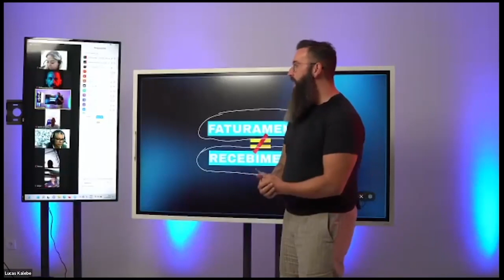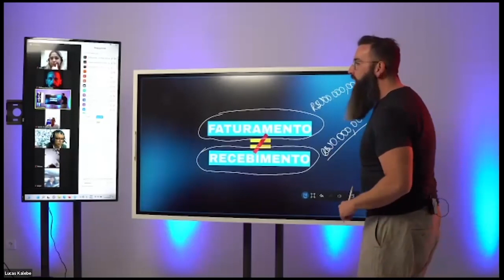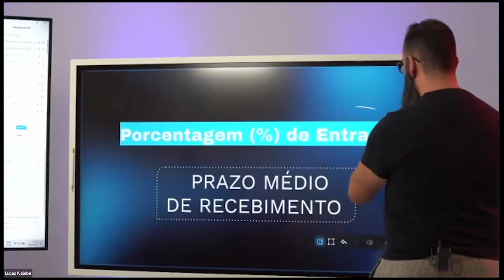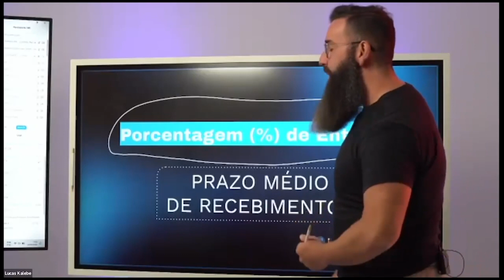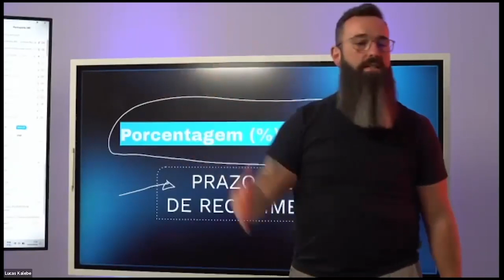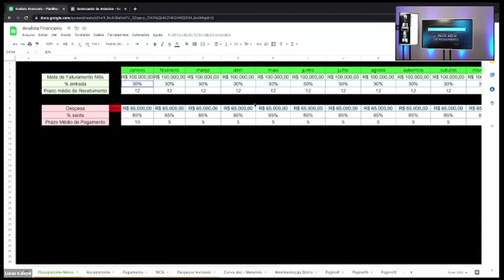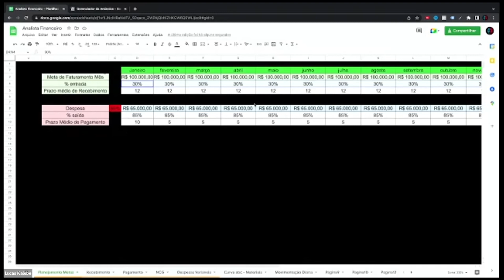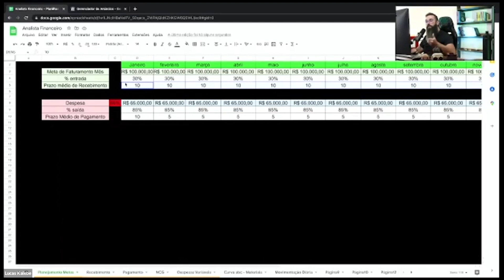Qual a diferença entre faturamento e recebimento dentro da odontologia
Olá, eu sou o Matheus Marcondes!

Através do Clínicas do Futuro eu cumpro a minha missão, que é fazer com que os dentistas bons encontrem seus pacientes particulares, através do marketing digital.

TRANSFORME CONHECIMENTO EM PACIENTES PARTICULARES de Implante TODOS OS DIAS!

SOBRE O MATHEUS MARCONDES

Cirurgião Buco Maxilo por formação e apaixonado por marketing digital para odontologia, desde 2011 presta consultoria em clínicas odontológicas.

Ajuda dentistas comuns de mocho a usarem todo o potencial da odontologia em que acreditam para gerar conteúdo, vender mais e entregar tratamentos rápidos e sustentáveis para mais pessoas.
Ao longo de uma jornada de 17 anos, operando e gerenciando 13 clínicas próprias e outra rede com mais de 130 clínicas, hoje participa diretamente dos resultados de 1.317 dentistas por todo o Brasil, construindo campanhas que já geraram mais de R$50 milhões em faturamento.

Há 5 anos iniciou o Clínicas do Futuro, com a missão de manter a chama da boa odontologia sempre acesa, fazendo com que os bons dentistas encontrem seus bons pacientes.

ME SIGA!